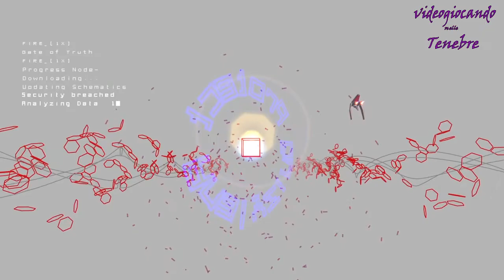Rez Infinite PS4 gameplay - prime impressioni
Rez Infinite segna il ritorno di un grande classico su PS4 con l'aggiunta della nuova area x completamente 3D e compatibile con il VR per un esperienza davvero immersiva.